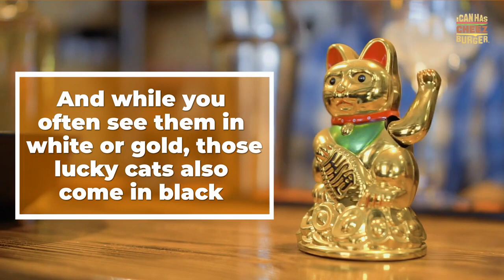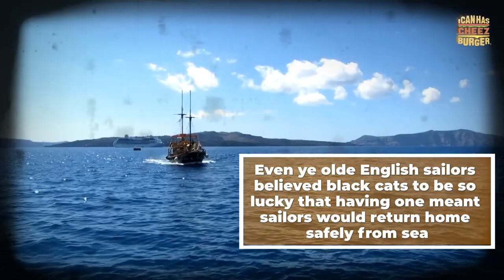Black Cat Superstitions Debunked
We've all heard about the Myth surrounding Black Cats. But luckily, we're here to tell you to lay those superstitions to rest!  These Lil' panthers are just full of magic and even seen as absolute good luck in some cultures.